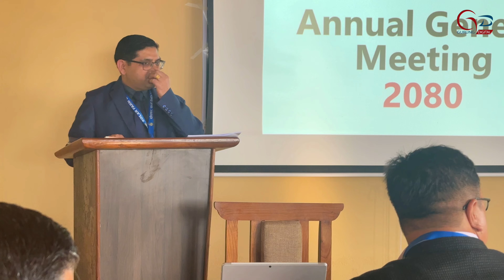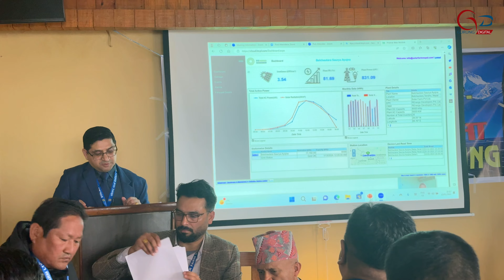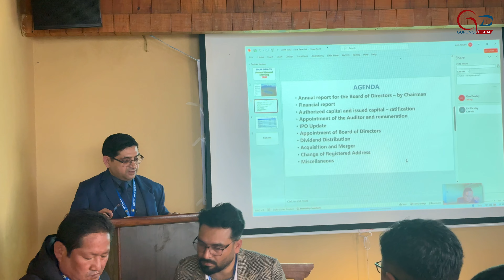Annual General Meeting 2024 Solar Farm Pvt Ipo Nepal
gurungvision1 AGM. Solar Farm Pvt. Ltd. at Hotel Mala Lakeside 2080